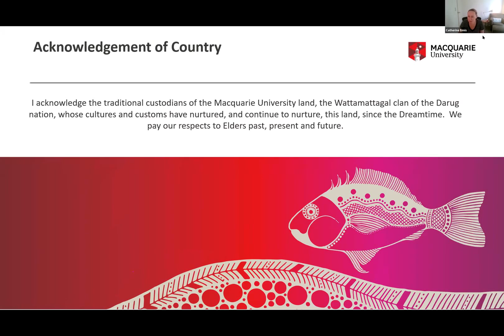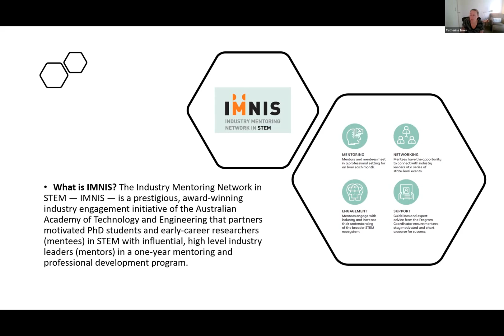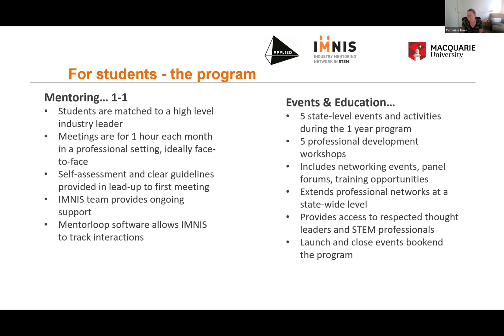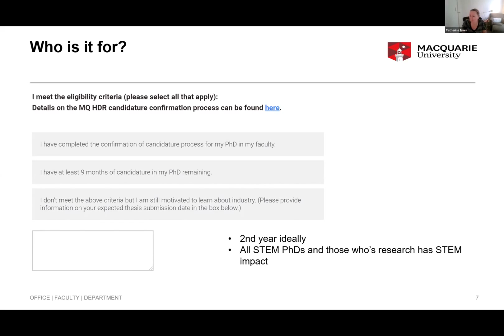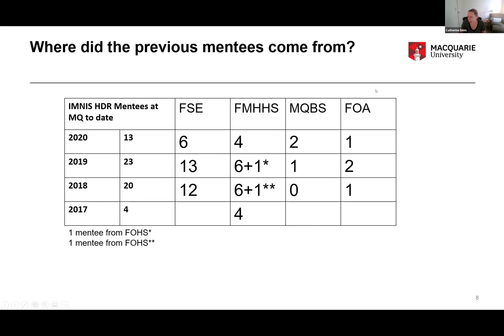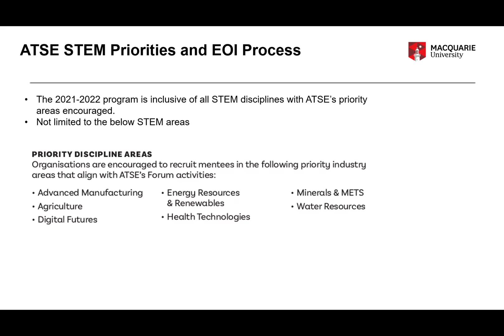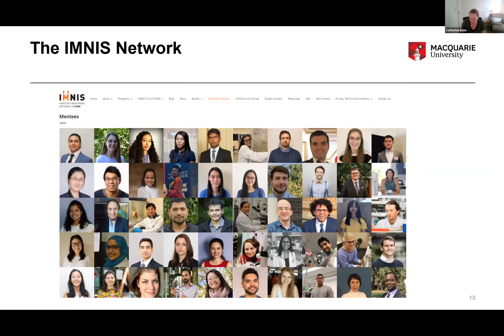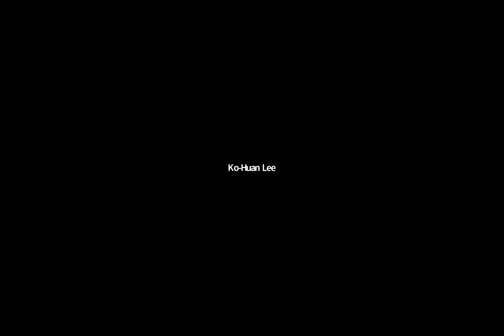2021 Online IMNIS Information Session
2021 Online IMNIS Information Session